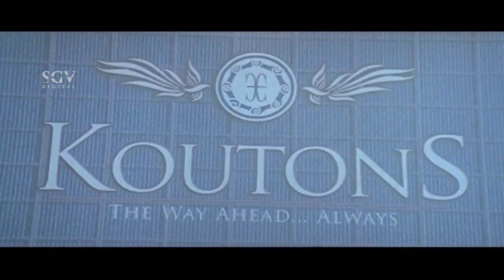Yogesh angry on lover with other friends | Sanchitha Padukone | Ravana Movie | Latest Kannada Scenes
Watch kannada best scene from the latest movie Ravana. Starring : Loose Mada Yogesh, Sanchitha Padukone, Santhosh Kumar, Dwarakish, Srinivasamurthy, Ninasam Ashwath, Srinath Vasista, K V Manjaiah on SGV Kannada Super Scenes Channel..!!

Producer - Uday K Mehtha, Mohan G Nayak
Year - 2009

Ravana – ರಾವಣ2009*SGV